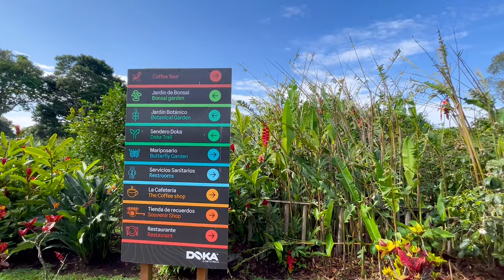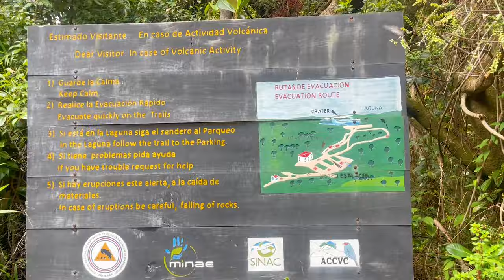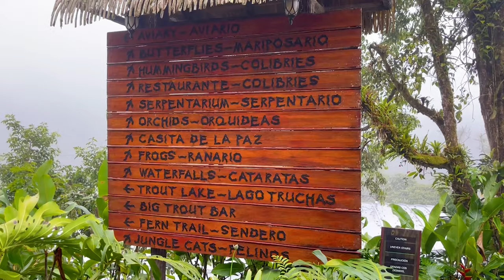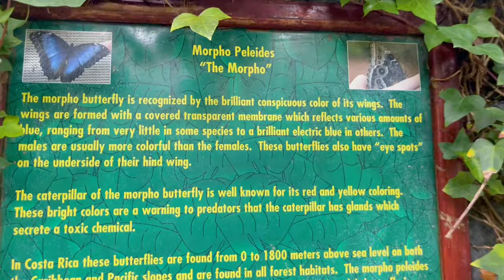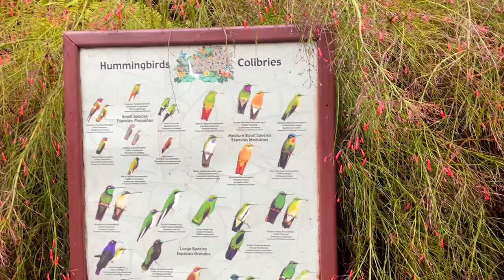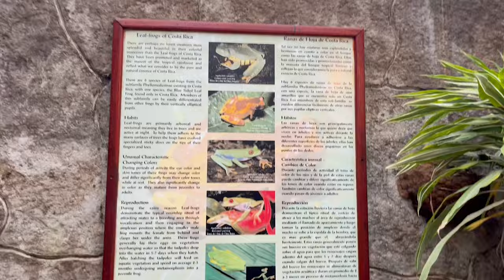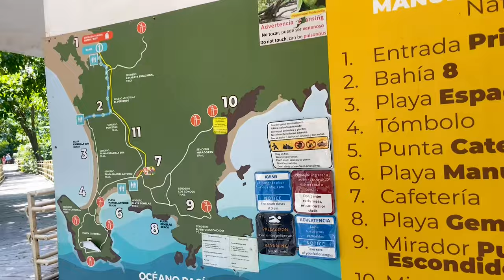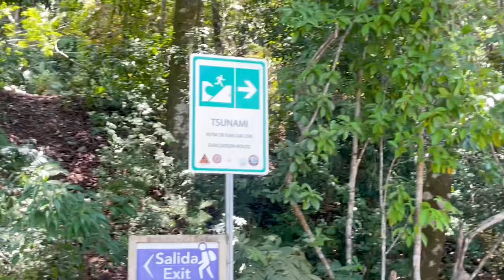COSTA RICA VLOG+Volcano+Waterfall+Beach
These tours were so magical! My heart was filled with happiness and excited to keep seeing new things! I had so much fun and enjoyed having my deep thoughts with strangers who are now friends. Manuel Antonio was perfection.

🖤TIk-Tok: @LizaMunizCuba